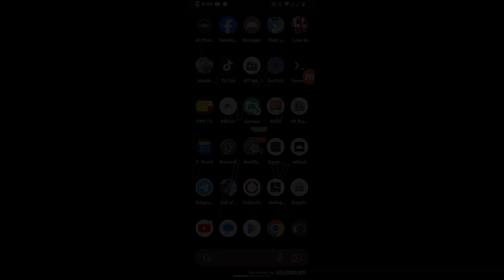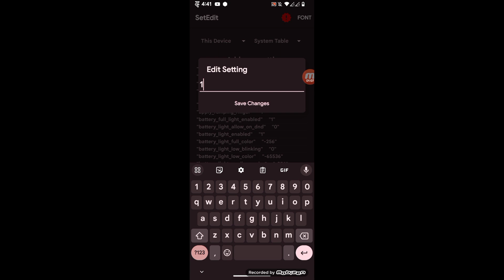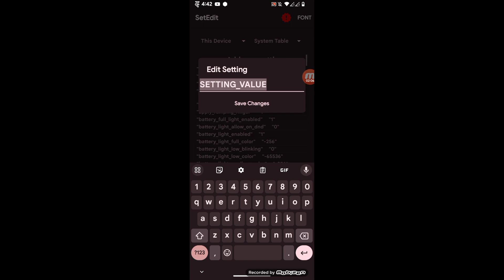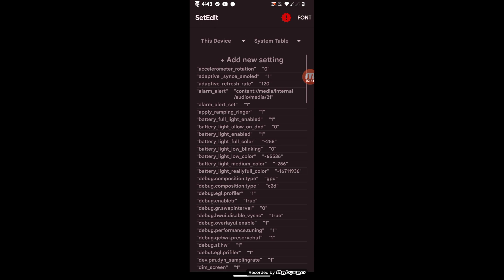No root!😍 Boost your Gaming Performance using setedit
Hi guys Qktzy is here

(This video was full by refresh rate

editing/post even my internet it's slow

I make some video that may help your gaming performance,

link ⚠️⚠️
nothing used

earn money 🤑💰

I have successfully withdrawn  50₱ at EZMoney! ! ! Come and play with me, fill in this invitation code and earn  6.5₱ now :1510874

code 1510874

ABOUT IN IN THIS VIDEO
CONFIG FILE
CONFIG FILE 2022
COMFIGFILE 120FPS
REMOVE LAG
REMOVE TROUBLE
NO MORE FPS DROP
PATCH FEDRIN
NO MORE LAG

this video are for those people who have troubol in playing mlbb
So I creat video  for this, I hope u all appreciate it ❤️

( u will see my video have fps drop, it's because I'm recording and some app running in my background fb, messenger, YouTube and more if u use this u would get fps drop I promise❤️ watch my all video brother)

Dear moonton.
Please don't report me or banned my yt/ml acc because I only post Game booster or application that might help there gameplay, I hope you understand thank you❤️🎈